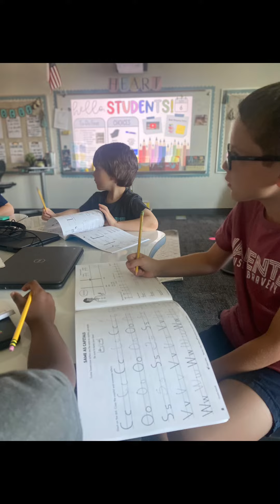9/5-9/8 2nd Grade CONNECT